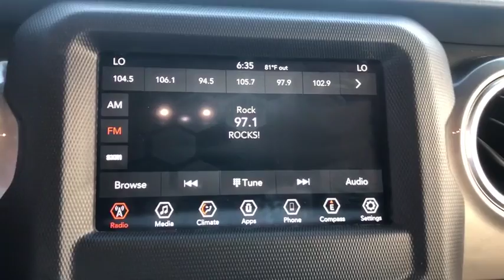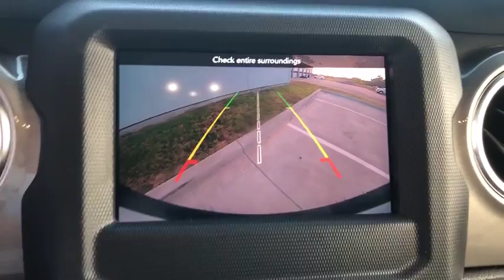2019 Jeep Wrangler Granbury, Fort Worth, TX KW515163C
EXT_COLOR] Used 2019 Jeep Wrangler available in Granbury, Texas at Mike Brown Ford. Servicing the Fort Worth, TX area.